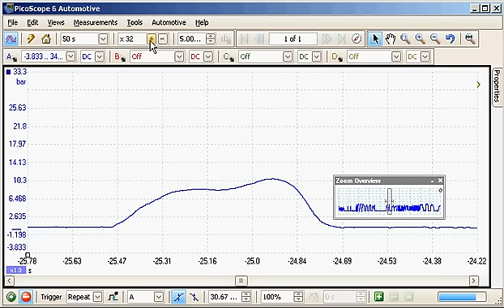pico100perctenttrigger.avi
Picoscope running at 100% repeat trigger.
A constantly rolling capture.
No waveform buffer though, so once it's gone. it's gone!